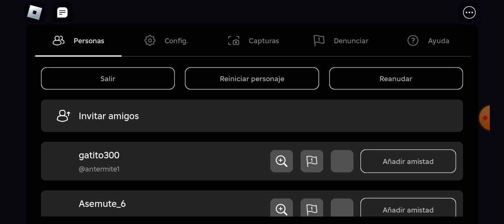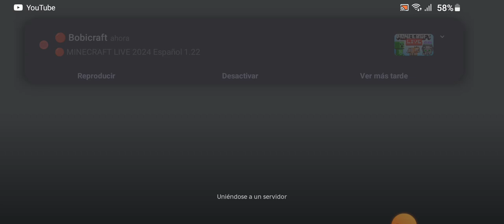jugando a los the backdoor